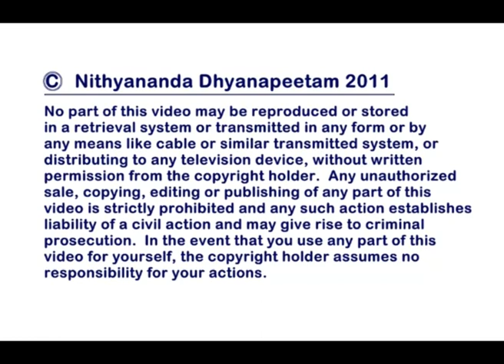Teaching Secrets Of Relationships To Children - Nithyananda Gurukul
Research on Children's Extraordinary Brain